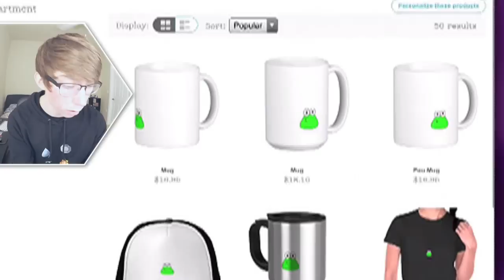Pou - I HATE MY CHILD! (iPad Gameplay Video)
Lonnie plays Pou for iPad!

This is part 2 of my video game commentary playthrough / walkthrough series of "Let's play Pou" for iPhone, iPod Touch, iPad, and any other iOS devices.

In this episode: I should teach a parenting class.

More info about the game:
Think you have what it takes to adopt a POU? How will YOU customize your POU?
Do you have what it takes to take care of your very own alien pet?! Feed it, clean it, play with it and watch it grow up while leveling up and unlocking different wallpapers and outfits to satisfy your unique taste. How will YOU customize your POU?
* Start with 5000 coins!
* Feed and take care of Pou, and watch it grow!
* Play Games in the Game Room and collect Coins!
* Experiment with Potions at the Lab!
* Customize Pou's appearance!
* Try out new Outfits, Hats and Eyeglasses!
* Customize each room's Wallpaper!
* Unlock Achievements and Special items!
* Visit and play with your friends!
* Talk to Pou and listen back!
We're always listening to your suggestions to improve Pou and add new stuff!